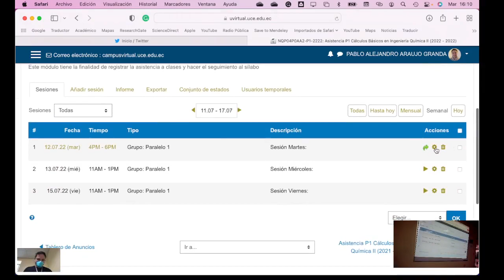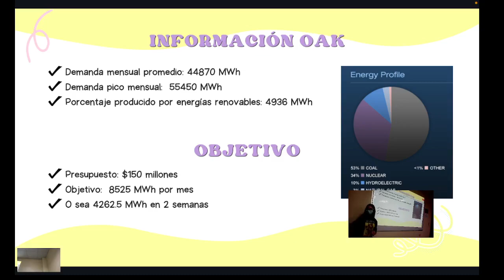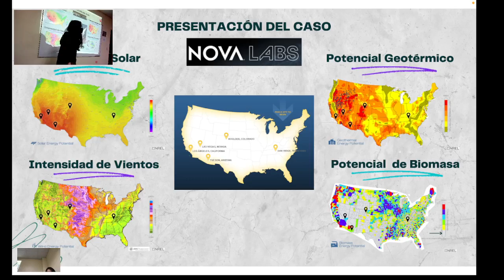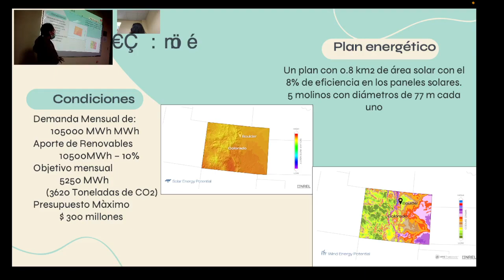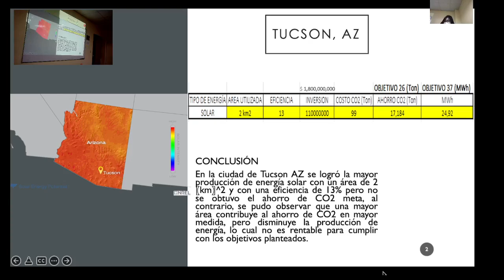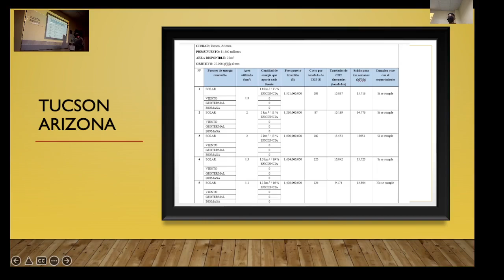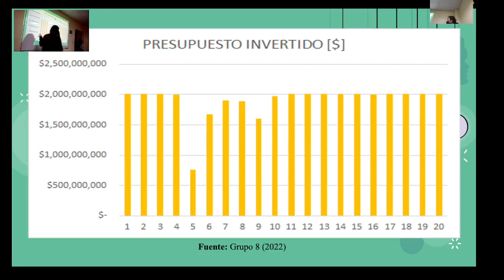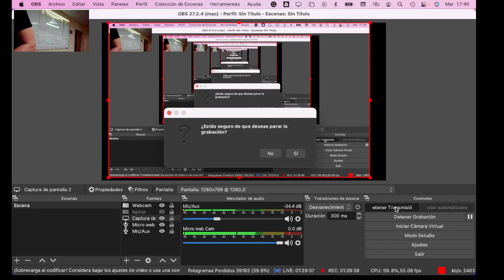Básicos 2 - 12.07.2022 - Exposiciones Reto Energético Parte 1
En esta clase realizamos la primera tanda de exposiciones del reto Energético.